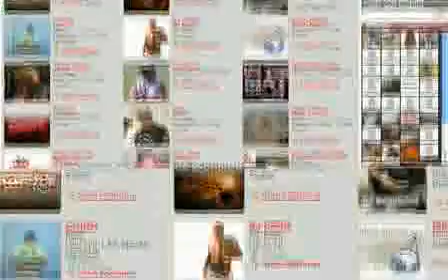BJ PENN - Join BJPENN.COM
You can check us out if you like HOME OF MMA we just got 40,000 members: Training = 75 videos 1 on 1 tutorials = 111 videos Blogs = 213 videos My Gym Show/Technique = 604 videos